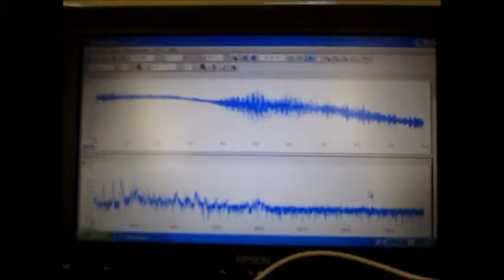超音波制御実験 Ultrasonic control experiment （超音波システム研究所 ultrasonic-labo）